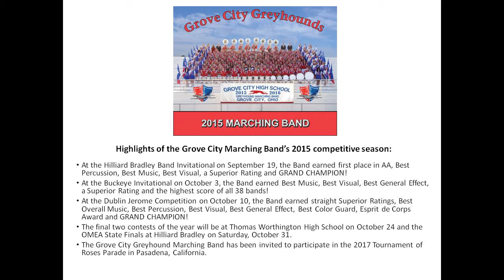Grove City High School - South-Western City School District 2015 Band Showcase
Grove City High School Marching Band performs at the 2015 South-Western City School District Marching Band Showcase on October 15, 2015